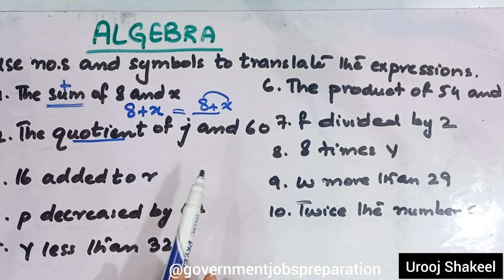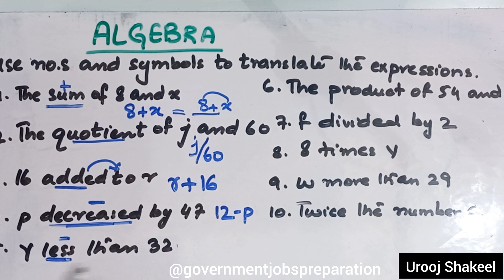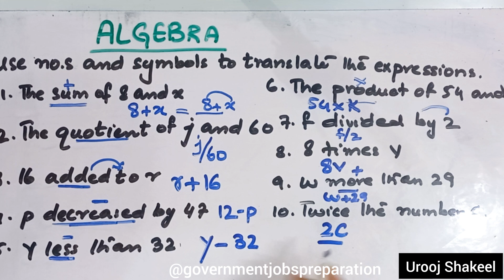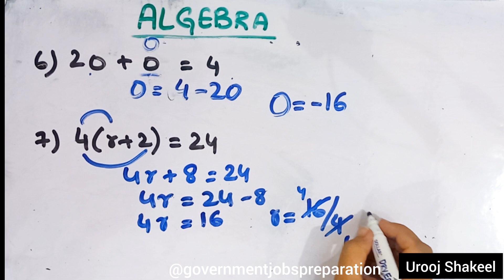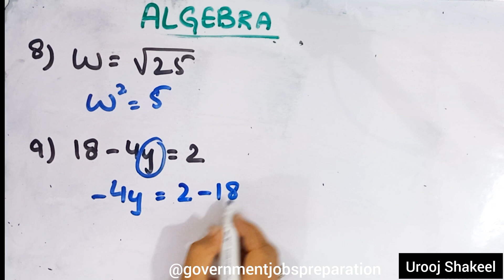TODAY'S TEST PREPARATION FOR IT FREE COURSE I Maths I Must Learn I PART 2 II 23 JULY 2023 I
TODAY'S TEST PREPARATION FOR IT FREE COURSE I MATHS I MUST LEARN I PART 3 I 23 JULY 2023 I

TODAY'S IT FREE COURSE TEST ALERT I MATHS preparation I Must Watch

Governor Sindh IT Course NEXT TEST | Governor Sindh IT Free Course preparation

In this video, I present the Governor Sindh IT Course  IMPORTANT MATHS QUESTIONS that will help you to get prepared for IT Test

keep practicing

SHARE YOUR FEEDBACK & APPRECIATION

 This course is designed to provide free IT education to the youth of Sindh, Pakistan, and covers topics such as Artificial Intelligence, Web 3.0 & Metaverse Program

IT test I Questions I solved paper I government jobs preparation I maths